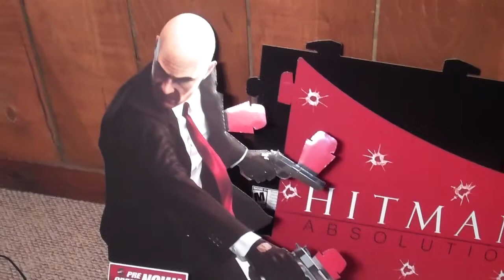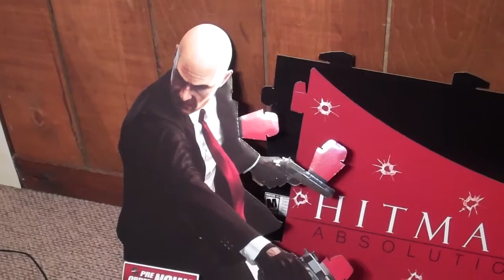Small give away to say thanks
Will end March 10th 2013
Just answer the question I ask in comment or video form to qualify good luck and thank you guys